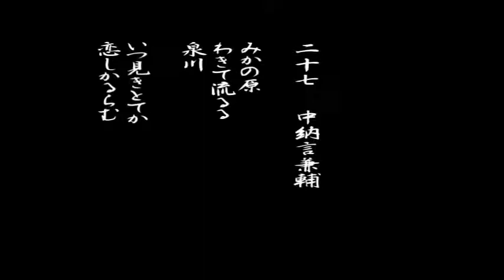百人一首「二十七、みかの原」の現代語訳と僅かな解説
作者：中納言兼輔